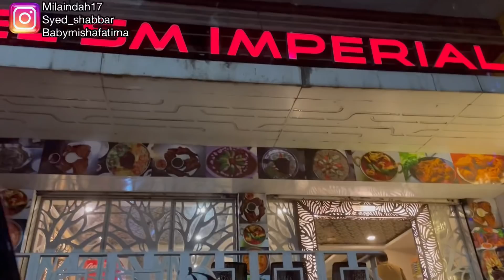ULTAH PAPA MERTUA KE 68th || MAKAN MALAM BERSAMA KELUARGA